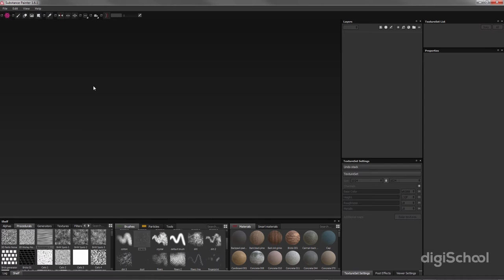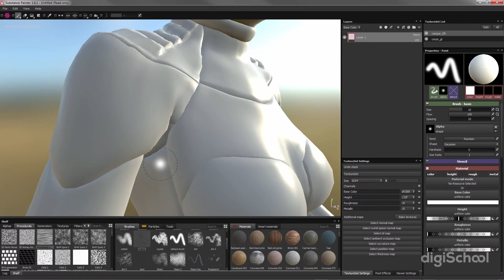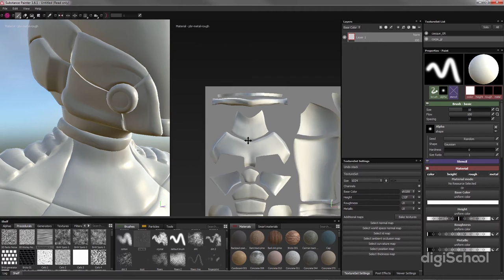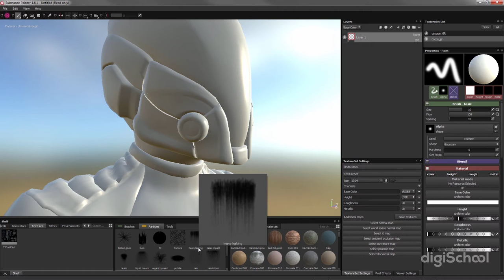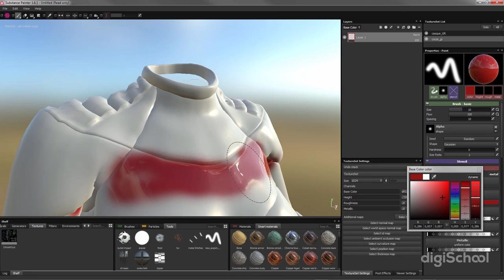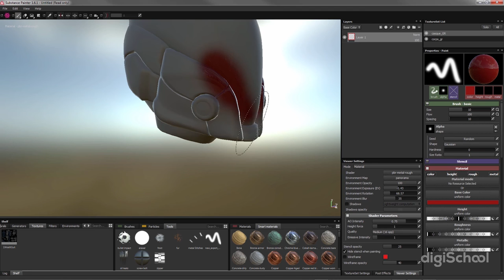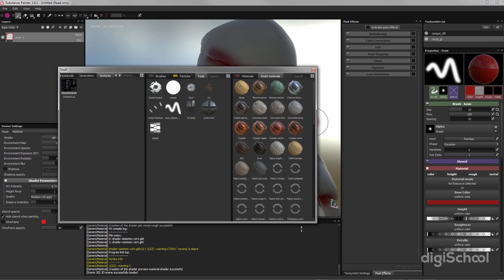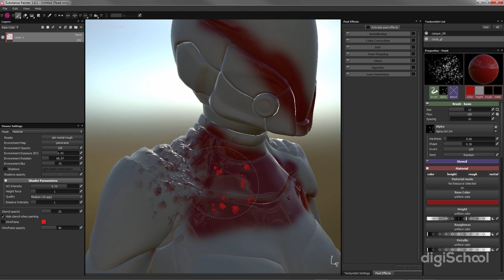Interface de Substance Painter - Substance Painter - digiSchool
Dans cette vidéo digiSchool vous propose, en quelques minutes ,  de découvrir la création de textures avec le logiciel Substance Painter.
Ici, nous vous présentons l'interface de Substance Painter pour utiliser facilement ce logiciel.